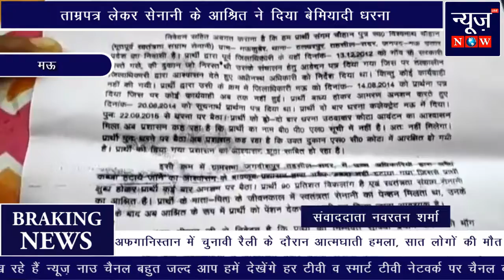ताम्रपत्र लेकर सेनानी के आश्रित ने दिया बेमियादी धरना-newsnow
ताम्रपत्र लेकर सेनानी के आश्रित ने दिया बेमियादी धरना
news, tv series newa,tv series,bollywood news,